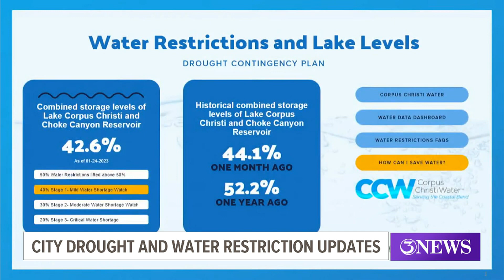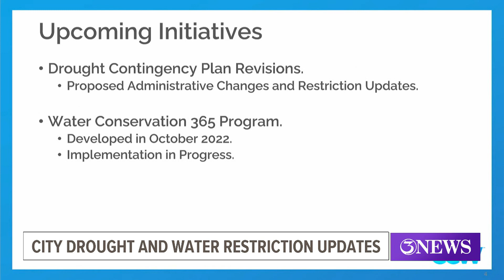City gives updates on water, drought restrictions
City officials said that water restrictions could linger for some time to come.